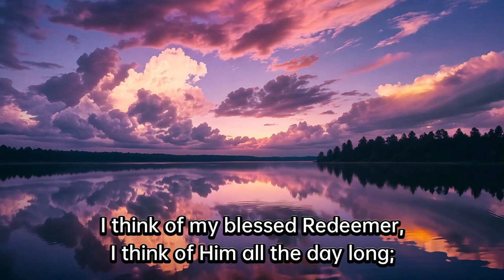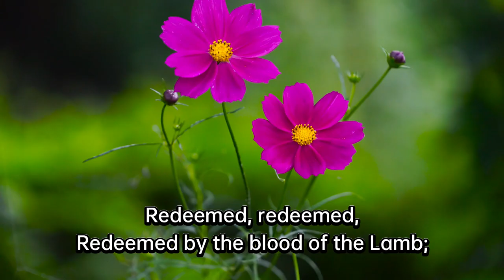Redeemed - Susi Blaser und Daniel Kunzmann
REDEEMED

Gesang und Gitarre: Susi Blaser
Cello: Daniel Kunzmann

Aufnahme im Oktober 2024, Schweiz
Video-Aufnahme: Stephan Schumacher

Liedtext
1.Redeemed—how I love to proclaim it!
Redeemed by the blood of the Lamb;
Redeemed through His infinite mercy,
His child, and forever, I am.

Ref. Redeemed, redeemed,

2.Redeemed and so happy in Jesus,
No language my rapture can tell;
I know that the light of His presence
With me doth continually dwell.

3.I think of my blessed Redeemer,
I think of Him all the day long;
I sing, for I cannot be silent;
His love is the theme of my song.

4.I know there’s a crown that is waiting,
In yonder bright mansion for me,
And soon, with the spirits made perfect,
At home with the Lord I shall be.

Weitere Glaubenslieder von Susi Blaser sind auf CD erhältlich.
CD "Ich will von meinem Jesus singen"

(1) ICH WILL VON MEINEM JESUS SINGEN
(2) SIE BANDEN JESU HÄNDE
(3) WUNDER DER GNADE JESU
(4) MEIN LEBEN WAR EIN EINZIG JAGEN
(5) ER FAND MICH
(6) SELIGES WISSEN
(7) WELCH GLÜCK IST’S ERLÖST ZU SEIN
(8) WELCH EIN FREUND IST UNSER JESUS
(9) O, WELCH WUNDER
10) STERN, AUF DEN ICH SCHAUE
(11) TRAU AUF DEN HERRN
(12) DU HAST DICH MIR GEOFFENBART
(13) CHRISTUS IM ZENTRUM
(15) DER HERR, MEIN HIRTE
(16) LEUCHTEND STRAHLT
(17) DU BIST DA
(18) DU GROSSER GOTT
(19) ES GIBT EINE HEIMAT
(20) WENN NACH DER ERDE LEID
(21) WELCH EIN TAG WIRD DAS SEIN

Susi Blaser
Langwis 5b
CH-8219 Trasadingen